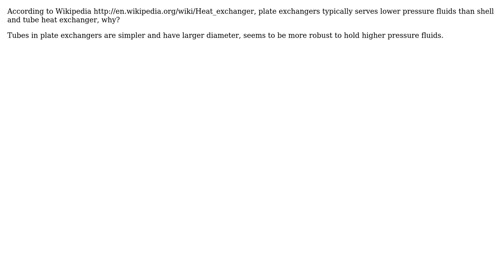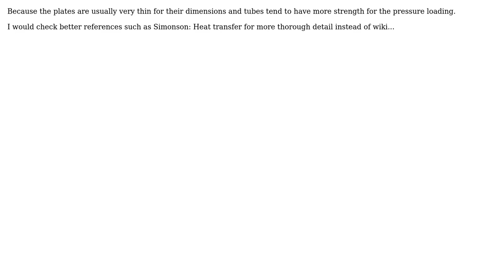Why do plate exchangers typically serve lower pressure fluids than shell and tube heat exchanger?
With thanks & praise to God, and with thanks to the many people who have made this project possible! | Content (except music & images) licensed under CC BY-SA | Music | Images & others | With thanks to user Solar Mike user jw_ user Fred and the Stack Exchange Network Trademarks are property of their respective owners. You are responsible for your own actions.